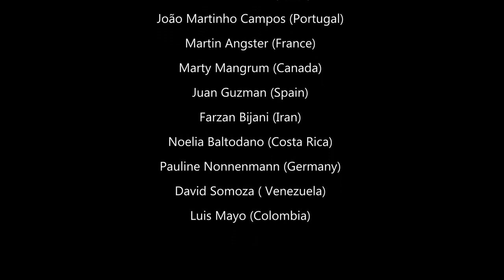Siegfried's Ruf - Richard Wagner - Hornklasse der HfM Karlsruhe - Will Sanders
Hornklasse der Hochschule für Musik Karlsruhe
Leitung: Prof. Will Sanders

"Siegfrieds Ruf"
aus dem Zweiten Akt von Richard Wagners Oper "Siegfried"

Arrangement für 14 Hörner und 4 Wagnertuben
von Matthias Pflaum

Rui Pires (Portugal)
Marty Mangrum (Kanada)
Johann Pereira (Brasilien)
Luis Mayo (Kolumbien)
Felipe Santos (Brasilien)
Yuta Igawa (Japan)
João Martinho Campos (Portugal)
Noelia Baltodano (Costa Rica)
Nora Raber (Deutschland)
Farzan Bijani (Iran)
Jing Xuan Yang (China)
Martin Angster (Frankreich)
Juan Guzman (Spanien)
Pauline Nonnenmann (Deutschland)
David Somoza (Venezuela)

Nicola Ruggeri (Italien)
Yuta Igawa (Japan)
Thorben Gruber (Deutschland)
Peter Bühl (Deutschland)

Aufgenommen in der Christuskirche Karlsruhe im Mai 2021